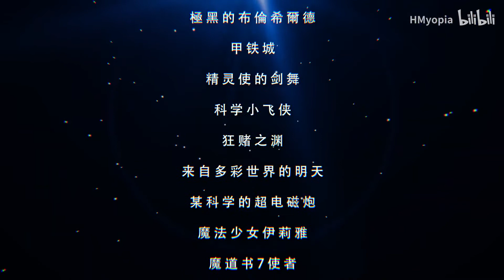[ AMV ] – Anime Mix // mus: - Light It Up / by: - Robin Hustin & TobiMorrow Feat. Jex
Executor: - Robin Hustin & TobiMorrow Feat. Jex